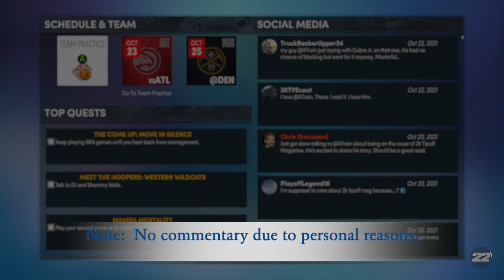Building Up My Game (Day 8) - NBA 2K22 Gameplay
As I try to figure out what my offensive and the defensive game will be, I first have to train myself at the gym and figure out how to build team chemistry.

If you want to view more NBA 2K22 playlist video content, click on this link here to view all my gameplay playlist

WhatiFRacing
RealRadman

Thumbnail Photo Credits:  NBA 2K22 Logo (gamerjournalist.com)